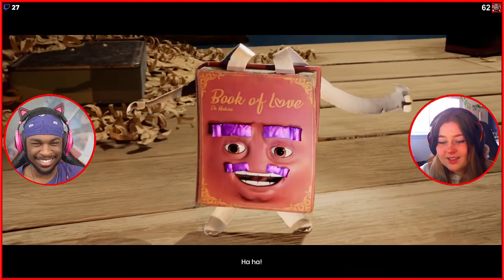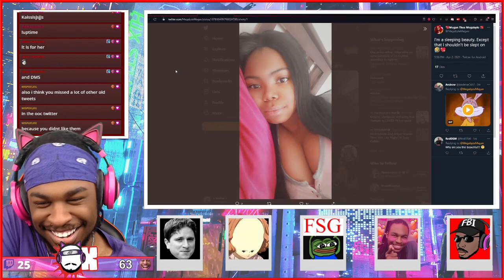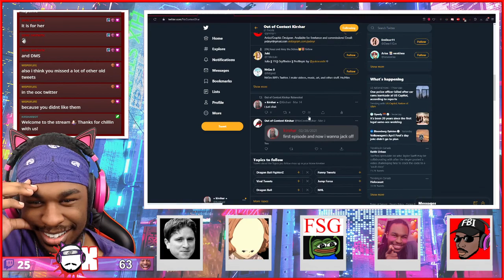WE LOVE THIS! | It Takes Two (Part 1) Vacuum Boss, Toolbox Boss, Wasp Queen Boss, Squirrel Fight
We play It Takes Two w/ Rhiannon, the girlfriend! Full Blind Playthrough Intro Reaction!

Lets save May and Cody's marriage for their daughter Rose, and stop them from divorcing by going on an adventure! We fight the Vacuum Boss, Toolbox Boss, Wasp Queen Boss, and the epic Squirrel Boss Fight! And cutie the elephant ;-;

Cant wait to react to It Takes Two ending! Lets have a dope, funny and meme journey with a bunch of fails and cringe!

You can watch him play full games LIVE on twitch here!